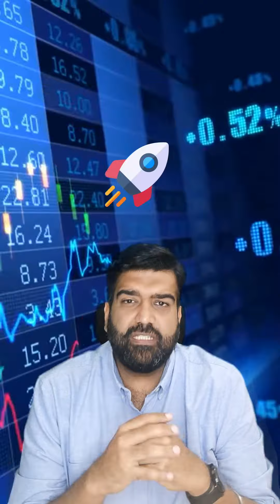Have you listened Modi ji's GuruMantra Yet?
Read the Caption below 👇

SCI, HAL, RINL, EIL, NMDC, BHEL, NBCC, OIL, MTNL,CONCOR, NALCO, REC, NLCIL, and PFC

1 Airports  Authority of India (AAI)
2 Antrix Corporation
3 Bharat Dynamics Limited (BDL)
4 Bharat Earth Movers Limited (BEML)
5 Bharat Sanchar Nigam Limited (BSNL)
6 Central Warehousing Corporation
7 Cochin Shipyard (CSL)
8 Dredging Corporation of India (DCI)
9 Garden Reach Shipbuilders & Engineers (GRSE)
10 Goa Shipyard (GSL)
11 India Tourism Development Corporation (ITDC)
12 Indian Railway Catering and Tourism Corporation (IRCTC)
13 IRCON  International
14 Mazagaon Dock Shipbuilders Limited

Bharat Heavy Electricals Limited (BHEL)
Bharat Petroleum Corporation Limited (BPCL)
Coal India Limited (CIL)
Gas Authority of India Limited (GAIL)
Hindustan Petroleum Corporation Limited (HPCL)
Indian Oil Corporation Limited (IOCL)
National Thermal Power Corporation (NTPC)
Oil and natural gas corporation (ONGC)
Power Grid Corporation of India (POWERGRID)
Steel Authority of India Limited (SAIL)
Rural Electrification Corporation Limited (RECL)
Power Finance Corporation (PFC)